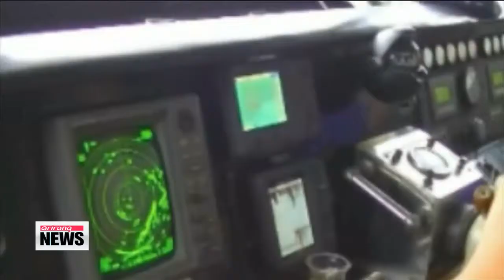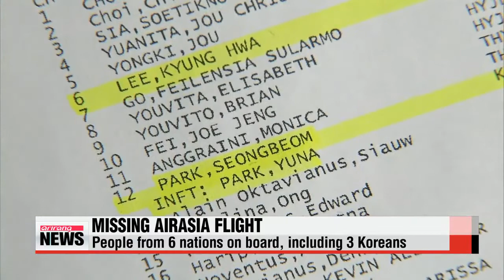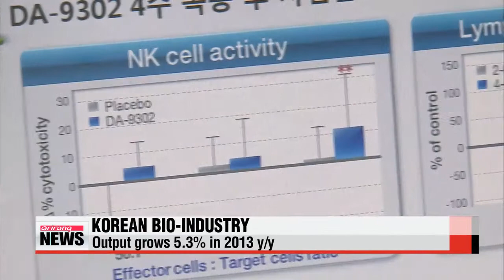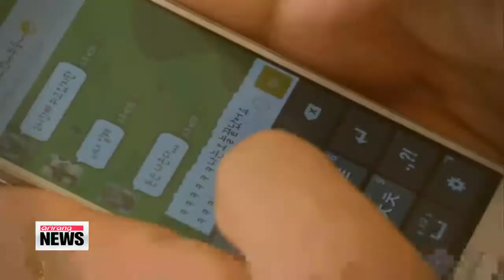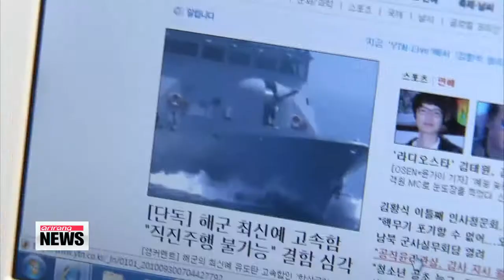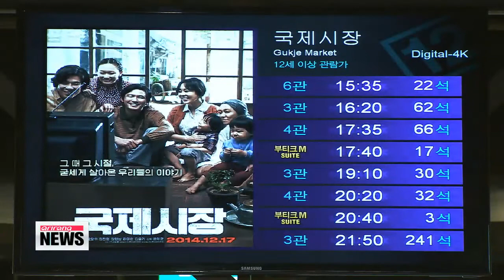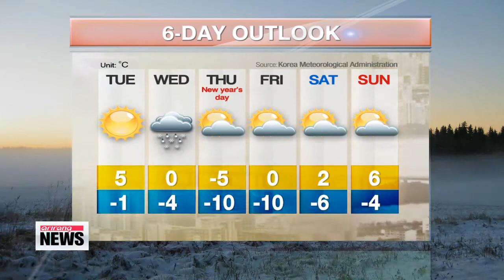ARIRANG NEWS 16:00 S. Korea proposes talks with N. Korea in January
ARIRANG NEWS 16:00
Good to have you with us... this is Arirang News. Live from our studio in Seoul, I′m Laah Hyun-kyung
Title: S. Korea proposes talks with N. Korea in January
But first... in what could be seen as the extension of an olive branch to North Korea,... South Korea has proposed holding inter-Korean talks in the new year.
Hwang Sung-hee has this story.
In a surprise move towards the year′s end,... South Korea proposed Monday to meet with North Korea for talks sometime in January.

"The Presidential Committee for Unification Preparation officially proposed talks on issues of mutual interest between South and North Korea. We hope to heal the wounds of war-separated families before the Lunar New Year holiday."
South Korean Unification Minister Ryoo Kihl-jae said the talks would center on the issues discussed by the unification preparatory committee this year and its plans for next year, which marks the 70th year of the division of the Korean peninsula.
Some key plans include expanding people-to-people exchanges through sporting events, such as a soccer match between the two Koreas.
The committee also plans to work towards holding family reunions on a regular basis and allowing for the exchange of letters.
While some doubt a positive response from North Korea, saying the regime was never a fan of President Park′s unification preparation committee, others remain hopeful.

"There are members of the committee that have visited the North. They say North Korea′s assessment of the unification preparatory committee has not been positive or negative. We hope North Korea accepts our proposal."
Analysts say Pyongyang will want to make some progress with Seoul in time for the 70th year of their division next year... and that Kim Jong-un will likely express his willingness to do so in his New Year′s speech on January 1st.
Title: Seoul, Washington and Tokyo sign info-sharing pact on Monday
South Korea, the U.S. and Japan will be able to share military intelligence regarding North Korea more easily starting today.
Although indirectly,… the agreement gives Seoul and Tokyo unprecedented access to each other′s defense intelligence.
Nuclear bombs and intercontinental ballistic missiles that can reach the continental United States.
North Korea has made substantial progress in its weapons of mass destruction in recent years,... posing a threat to the region and world.
To adapt,... a memorandum of understanding between South Korea, the United States and Japan took effect Monday, with North Korea′s nuclear and missile threats in mind.
It changes the way the three nations exchange their defense information.
Before the agreement…. Seoul and Tokyo shared their intelligence only with Washington.
The MOU means that Washington will now be able to relay that information to Korea or Japan with the consent of the country providing that information.
For South Korea, t